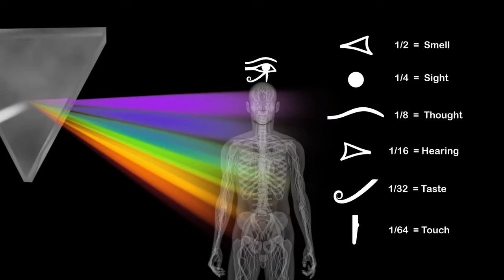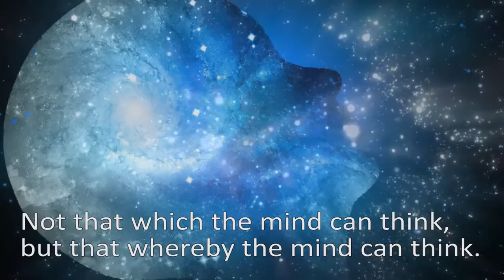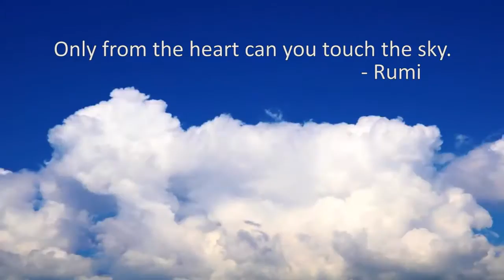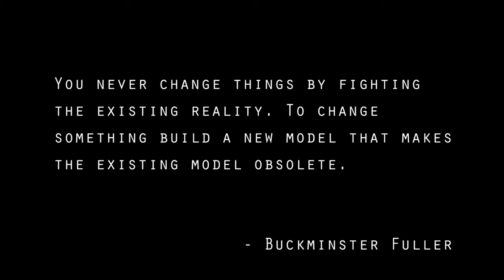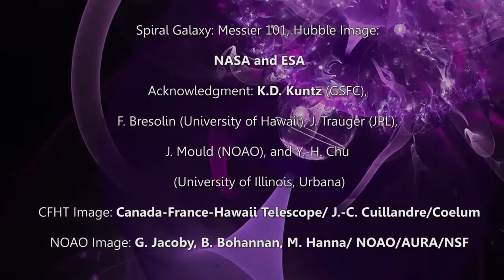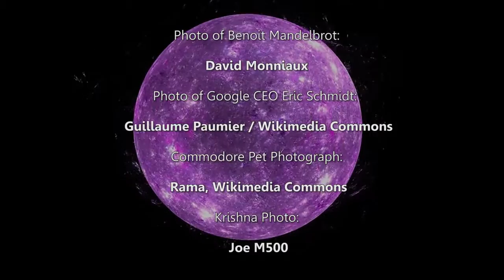The Inner And Outer Worlds (Part 4)